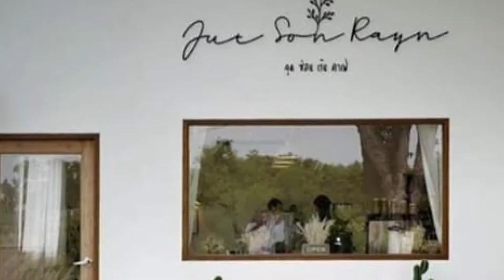small coffee shop with the best view, small coffee natural view at rural area collection #21